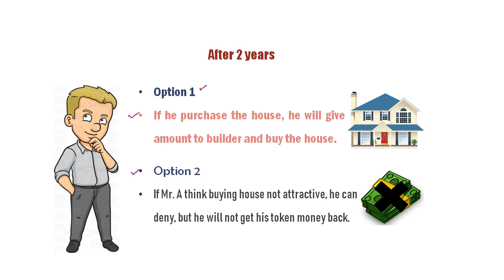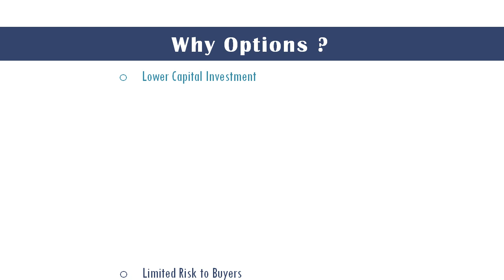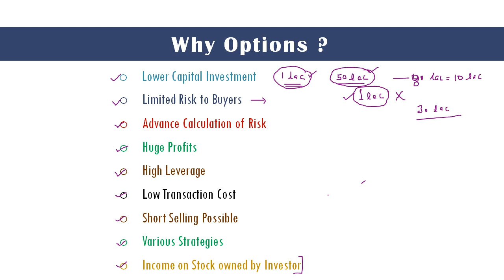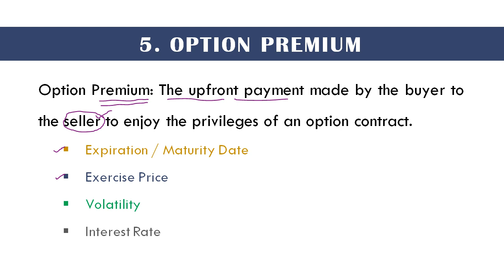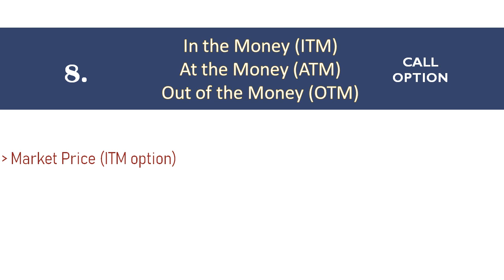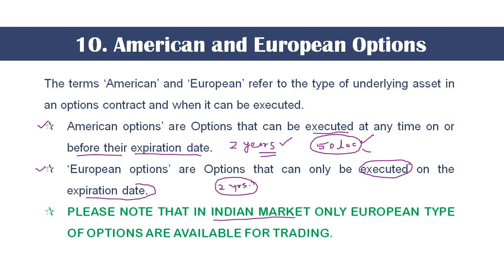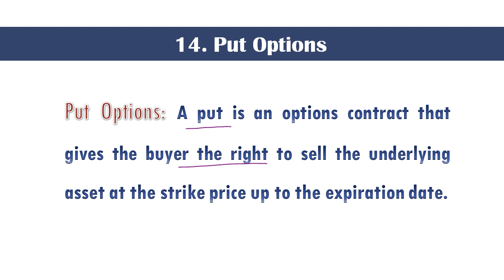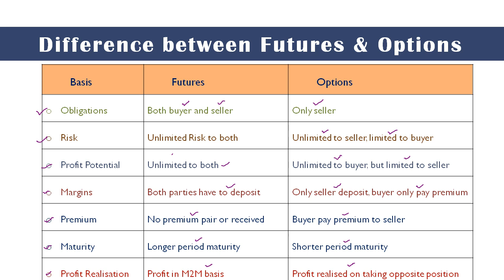Options | Financial Derivatives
In this video OPTIONS part of financial derivatives is discussed.
If you have any query you can mail on